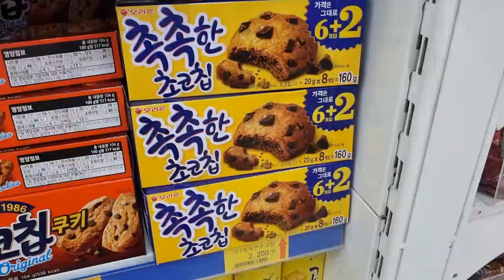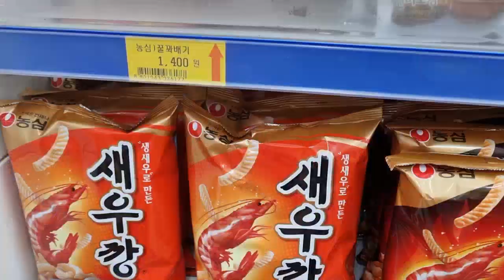비가오는바람에 배민커넥트를 짧게하고 마트 장보고나서 천도복숭아청을 만드는 일상브이로그[배민커넥트/배민커넥트 도보/마트장보기/천도복숭아청]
비가오는데 배민커넥트를 짧게 해보고
집가기전 마트에서 장을 보고
저녁에 천도복숭아청을 만드는 영상이예요.